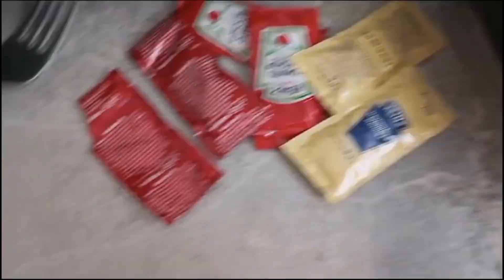‼️Berbat bir geceydi... ‼️Kız kardeşim merdıvenlerden düştü ‼️vlog